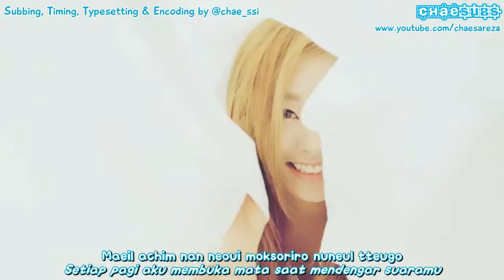MAMAMOO (마마무) - You're The Best (넌 is 뭔들) [Chae Indo Subs]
Gegara lagu "1cm Taller Than You", Cha udah excited banget nungguin album Mamamoo yang ini dan ternyata. ga mengecewakan! Suka!
tetep dengan karakter Mamamoo yg fresh, bright dan musik yang retro rock'n'roll ini catchy banget buat didengerin. Instrumen brass yang kental banget ditambah gebukan drum yang crisp asik banget.

Romanization, Translation, Timing & Typesetting by Chae (@Chae_ssi)
Encoding & Uploading by Chae (@Chae_ssi)
Complete collection of my subs, visit Youtube channel: Chaesareza (Chae Subs)
For update and chat, Facebook: Chaesareza.